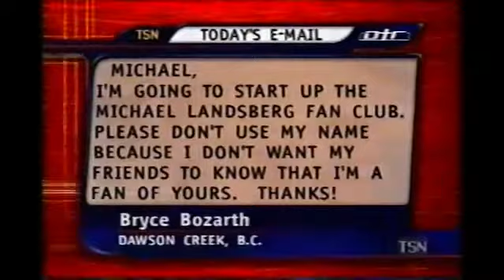Off The Record w. Geza Kalman, Rob Halford & Kevin Zegers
Popular Canadian television show from TSN that asked the controversial questions and let everyone give their thoughts on sport situations and worldly situations going on at that time

Geza Kalman Jr is a 2x Ultimate Fighting Championship Veteran, a world travelled MMA fighter, and very well respected Canadian professional wrestler.

Robert John Arthur Halford is an English singer and songwriter. He is best known as the lead vocalist of the heavy metal band Judas Priest, which was formed in 1969 and has received accolades such as the 2010 Grammy Award for Best Metal Performance. He has been noted for his powerful, wide-ranging voice and trademark leather-and-studs image, both of which have become iconic in heavy metal.[1] He has also been involved with several side projects, including Fight, Two, and Halford.

Kevin Joseph Zegers is a Canadian actor and model. He is known for his roles as Josh Framm in the Air Bud film series, Toby Osbourne in Transamerica (2005), and Damien Dalgaard in the CW teen drama Gossip Girl. He has also starred in the films Dawn of the Dead (2004), It's a Boy Girl Thing (2006), The Jane Austen Book Club (2007), Fifty Dead Men Walking (2008), Frozen (2010), The Mortal Instruments: City of Bones, and Nighthawks (2019).